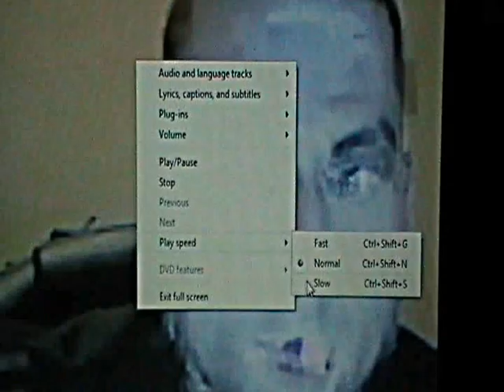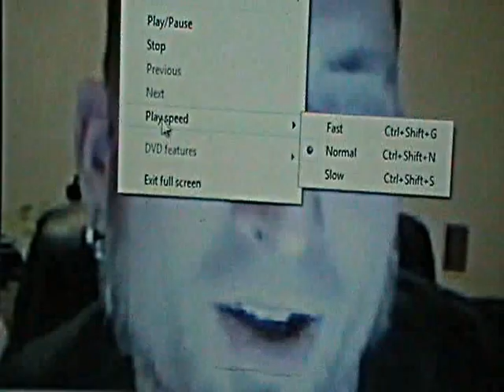ConfirmedReptilian:AaronMcollum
To anybody who is in the path of awakening I highly recommend these books below that contributed so much to my personal awakening. Once you see the truth its impossible to unsee it.

The Secret Teachings of All Ages by Manly P Hall

Kybalion